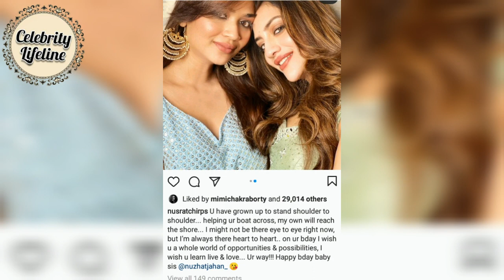নুসরাত জাহানের বোন কতো গুণী দেখুন। Nusrat jahan sister. Family.Tollywood. Nuzhat. yash dasgupta.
নুসরাত জাহানের বোন কতো গুণী দেখুন। Nusrat jahan sister. Nujhat jahan. yash dasgupta.